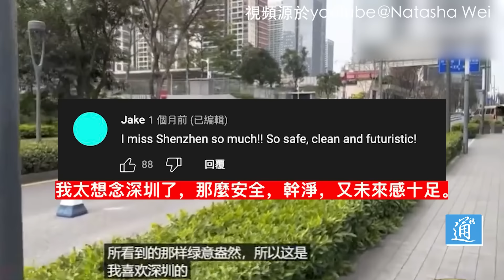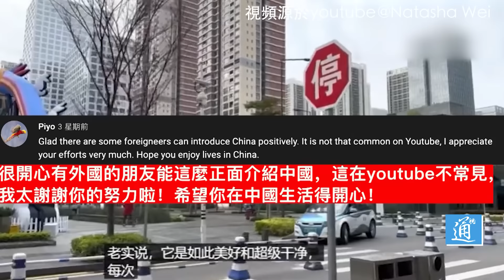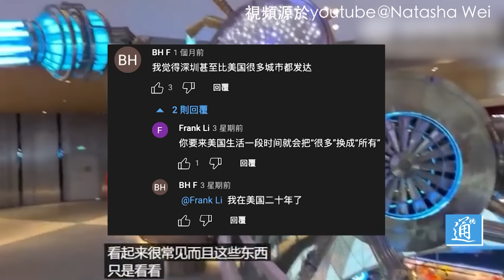外國女孩在中國逛了個街 引外國網友圍觀熱議！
外國女孩逛中國逛了下街，外國網友圍觀熱議：原來中國是這樣的，突然間明白了為何美國禁止抖音，因為抖音會將中國的真實景象傳播給美國老百姓看。